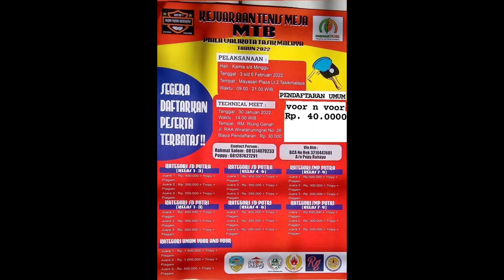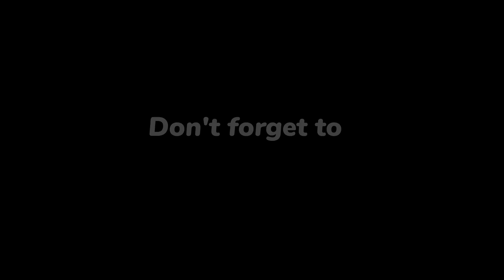AWETT!!! Edi Mahmud vs Poniman |Piala Walikota Tasikmalaya 2022| Kategori Umum voor n voor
AWETT!!!
Pada pertandingan kali ini mempertemukan altit senior Edi Mahmud (Sansibar) vs Poniman (TPJ) , Piala Walikota Tasikmalaya 2022, Kategori Umum voor n voor ..